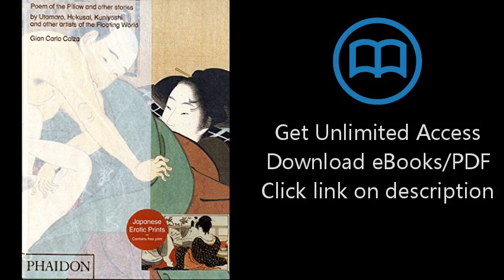Download Poem of the Pillow and Other Stories By Utamaro, Hokusai, Kuniyoshi, and Other Artists PDF